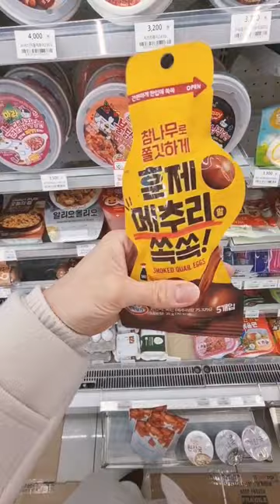Trying Sweet Americano Coffee pouch drink at korean Convenience store ft.my fave ice cup🥃